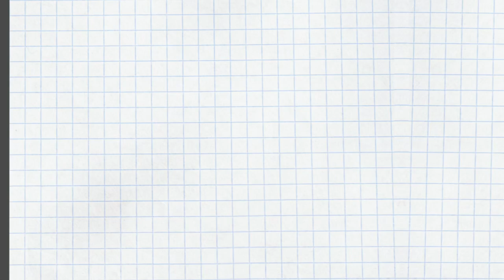INTJ（内向/直観/思考/判断）はこんなタイプ 〜セルフヘルプ術 vol.6〜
INTJはどんなタイプか、をご紹介。